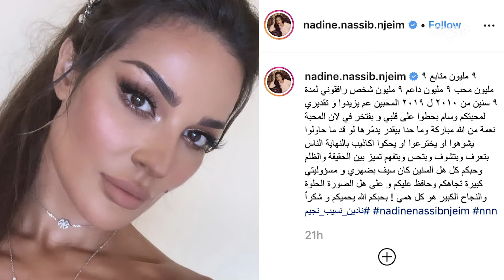نادين نجيم تحصد 9 ملايين في تسع سنوات!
أعربت الفنّانة نادين نسيب نجيم، عن سعادتها البالغة بعد وصول عدد متابعيها إلى 9 ملايين متابع، في 9 سنوات، عبر حسابها الشخصي على "انستقرام".
ونشرت نادين صورة لها، وعلّقت: "٩ ملايين متابع ٩ ملايين محب ٩ ملايين داعم ٩ ملايين شخص رافقوني لمدة ٩ سنين من ٢٠١٠ لـ ٢٠١٩ المحبين عم يزيدوا وتقديري لمحبتكم وسام بحطوا على قلبي وبفتخر في".